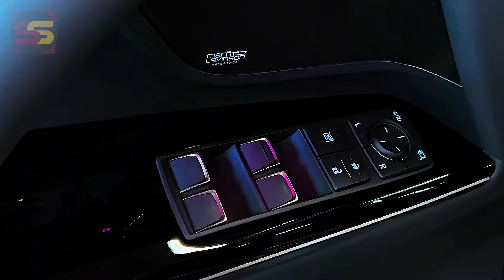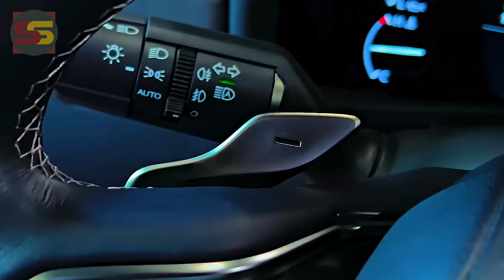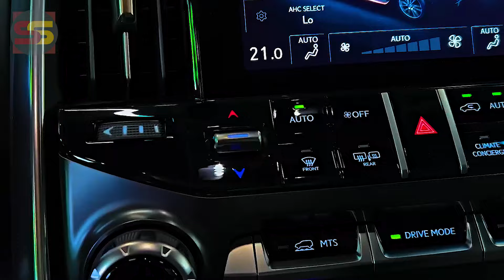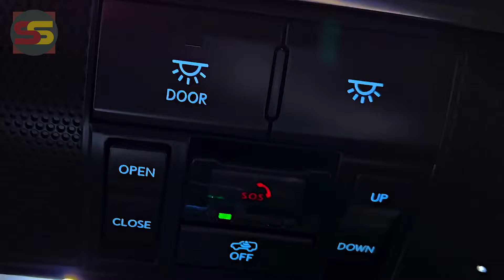LEXUS LX 600 REVIEW 2025 - Best Rear Seat ENTERTAINMENT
Toyota resembled a dedicated honey bee this year in leftover the main automaker in the world bid. Nonetheless, it likewise had a daunting struggle across specific locales where it wasn't the big enchilada.

For instance, America actually considers General Engines the main carmaker with regards to deals after the initial a half year of the year. It is not yet clear in the event that Toyota can take care of that toward the finish of 2023, particularly taking into account the tsunami of late presentations.

There are beyond any reasonable amount to list without the risk of exhausting everybody since it's really a broad rundown. Be that as it may, let us thin it down to Lexus, the exceptional division - which invited into the overlay models like the very first TX three-line family-sized hybrid SUV (close by the 2024 Thousand Highlander) or the J250-based 2024 GX rough terrain SUV.

The last option is additionally twinned with the 2024 Toyota Land Cruiser (known as Prado or 250 in unambiguous business sectors), very much like the standard J300 Land Cruiser has the fourth era J310 Lexus LX as its partner in specific districts where it's not marked down any longer. Discussing the last option, the strong Lexus LX 600, which sits at the highest point of the SUV program with a MSRP of somewhere around $93k, was additionally present at the as of late closed 2023 SEMA Show in Las Vegas, Nevada.

All things considered, let us treat this informal plan project as a potential review of things to come when the organization concludes it's the ideal opportunity for the mid-cycle update. As indicated by the vision shared by the pixel ace, that facelift could show up with a plan completely propelled by the more modest GX series, basically at the front. Toward the back, in the interim, the CGI master offers two choices - an unpretentiously changed back or a more colorful proposition where the Drove taillights become a focal piece of the styling exertion.